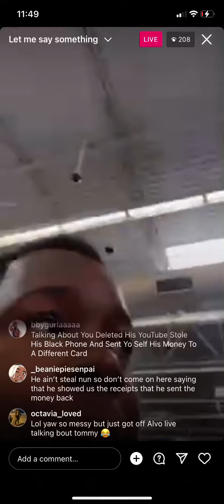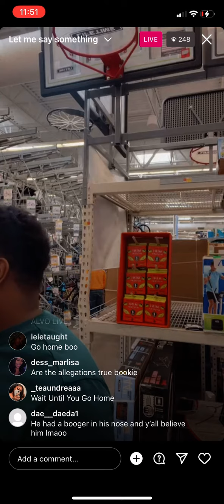Alvo talking bout pressing charges on Tommy while Shamar, Tommy, and Ty on vacation